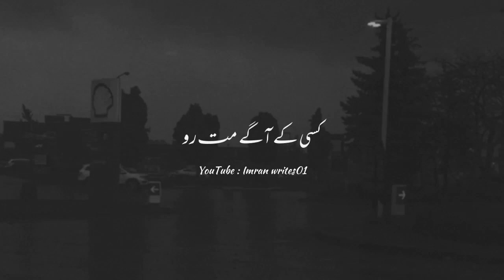Apna Rona Kisi Ka Aga Mat Ro | Sad Status | 2Deepline | Urdu Poetry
Download Hare :-

KEYWORD 👇
shayari point
Your quarries :-
Basit Creation
Urdu shayari
Sad poetry in Urdu
Jaun Elia
Iqbal poetry
 Ahmad faraz
Sad quotes in Urdu
Ghalib shayari
2 lines Love quotes in urdu
2 lines Romantic poetry in urdu
Urdu ghazal

Bewafa poetry
Ghalib poetry
Barish poetry
Mirza ghalib
shayari Love
shayari urdu
Eid poetry
Munafiq shayari
Judai poetry
Allama Iqbal ki shayari
Narazgi poetry
Khamoshi poetry
2 lines Allama Iqbal sher
sad poetry
Best friend quotes in urdu
Badmashi poetry
2 lines sms
Urdu lines
Allama Iqbal poetry in urdu for students
Rekhta poetry
Urdu poetry in englsh
Poetry sms
Sad poetry

HASHTAGS#️⃣

𝙔𝙤𝙪𝙧 𝙦𝙪𝙖𝙧𝙧𝙞𝙚𝙨 :-
𝙐𝙧𝙙𝙪 𝙨𝙝𝙖𝙮𝙖𝙧𝙞
𝙄𝙦𝙗𝙖𝙡 𝙥𝙤𝙚𝙩𝙧𝙮
𝘼𝙝𝙢𝙖𝙙 𝙛𝙖𝙧𝙖𝙯 𝙎𝙖𝙙 𝙦𝙪𝙤𝙩𝙚𝙨 𝙞𝙣 𝙐𝙧𝙙𝙪
𝙂𝙝𝙖𝙡𝙞𝙗 𝙨𝙝𝙖𝙮𝙖𝙧𝙞
𝙂𝙝𝙖𝙡𝙞𝙗 𝙥𝙤𝙚𝙩𝙧𝙮
𝘽𝙖𝙧𝙞𝙨𝙝 𝙥𝙤𝙚𝙩𝙧𝙮